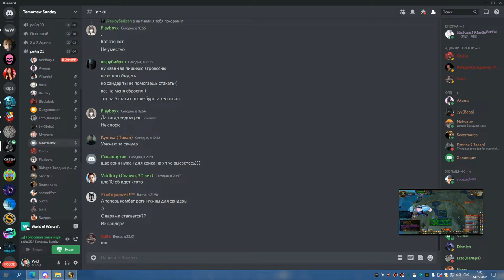ИВК 25 БЕЗ ВАЙПОВ ППАЛ БЛОКЕР 13 05 22